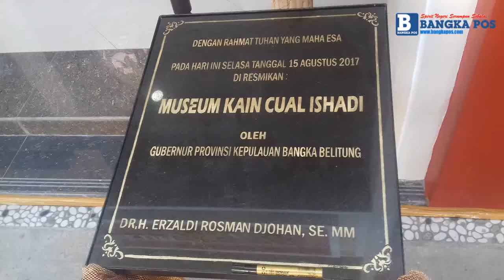Azwardi Terharu Kain Cual Dikembangkan Keluarga Ishadi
TRIBUNNEWS.COM, PANGKALPINANG-- Kain tenun cual khas Bangka Belitung sangat terkenal tekstur kainnya yang begitu halus. Dimana ada harmoni antara sungkit, ikat dan motif.

Sehingga tidak ada sesuatu yang dominan dari yang lain, serta warna celupan benangnya tiak berubah bahkan ragam motif seakan timbul jika dipanang dari kejauhan.

Kain tenun cual sebagai simbol masyarakat Melayu Bangka yang renah hati dan selalu menjaga marwah.